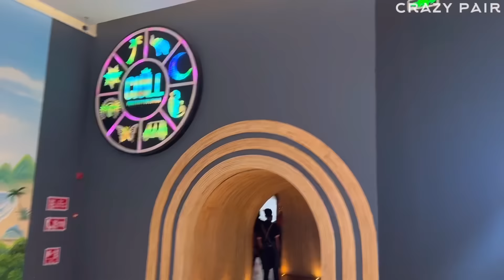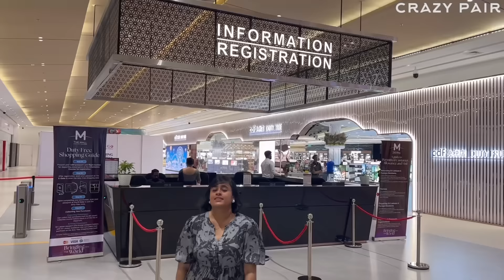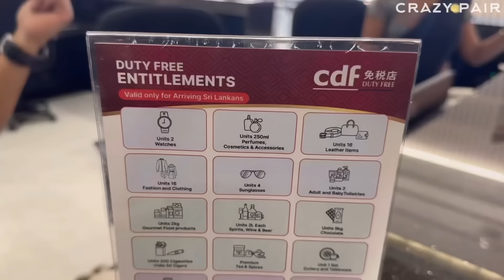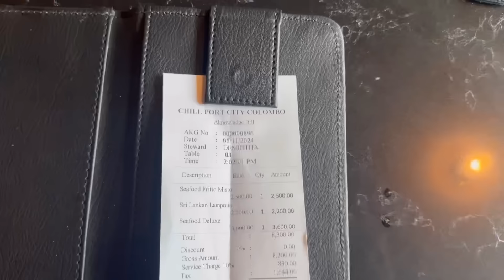Award Winning Restaurant-ல் விதவிதமா Order பண்ணி வெளுத்து கட்ட போறோம்😋🤩 | Crazy Pair